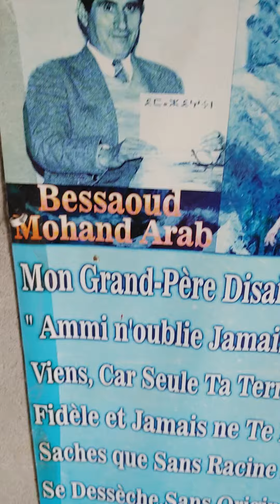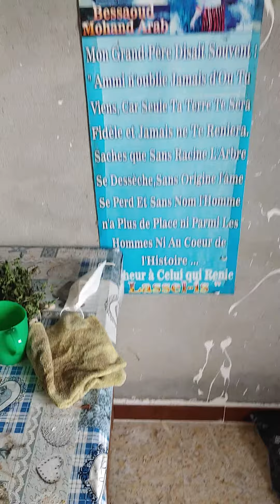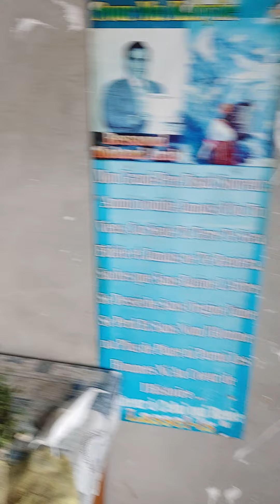atharwom sridhathes sghor da Lmouloud djab ?? doukéss à yakvayli partager svp